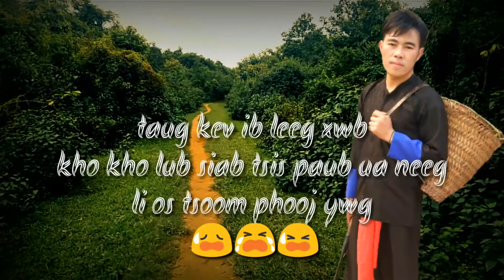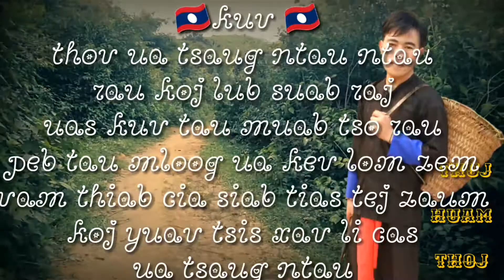Suab Raj kho siab zim xwb